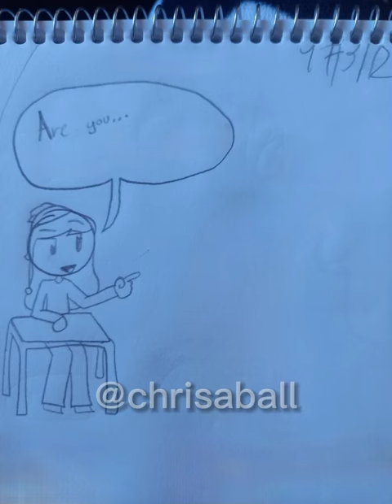are you q poopy diaper baby? (audio not mine, entertainment purposes only!)